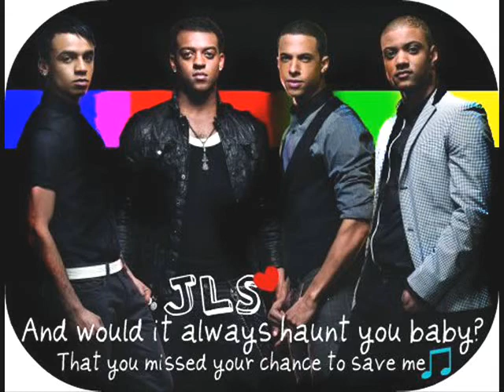jls- beat again, new single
jls new single out july 13th 09.